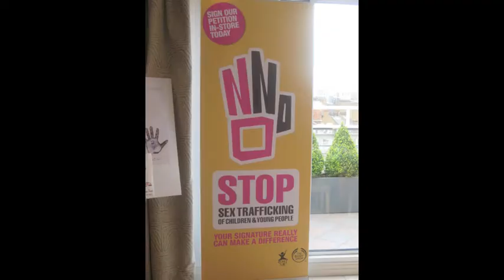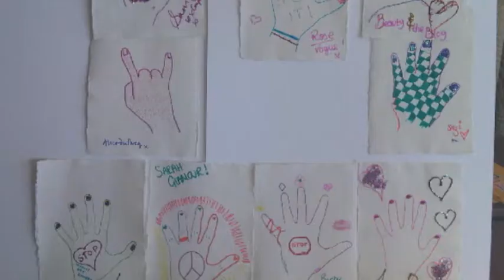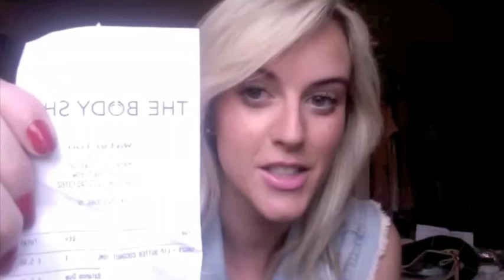Body Shop Event and Photos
A chat about my day at The Body Shop Event -

I will try to link everyone I met at the event in here! (It's 2am and the video his FINALLY uploaded so too tired to do it tonight!)

Face:

Clinique superbalanced compact - ivory light
Bare minerals blusher - promise
Bourjois - n.34 blusher
Nars - Laguna and Benefit Hoola Bronzers
Mac blot powder - medium/dark

Eyes:

Max factor false lash effect & Covergirl Lash Blast & Bobbi Brown perfectly defined mascara

Lips:
Carmex and Mac Viva Glam